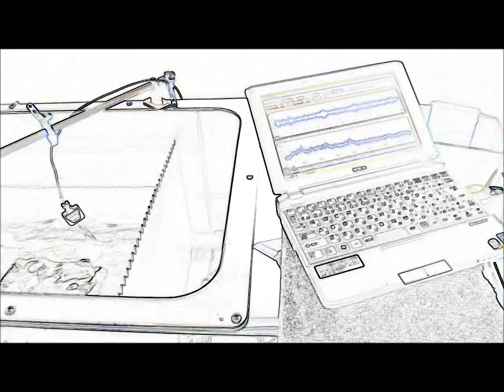オリジナル超音波実験 （超音波システム研究所 ultrasonic-labo）